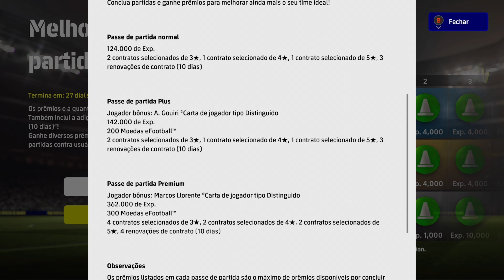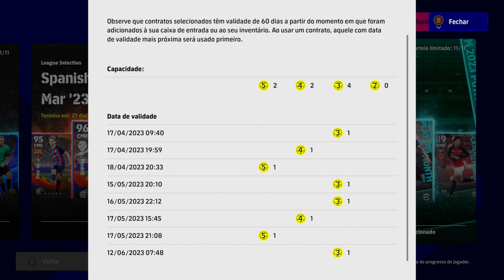⭐️OS MELHORES DO CONTRATO SELECIONADO EFOOTBALL 2023 🔥 VAI CONTRATAR QUEM ? 👀